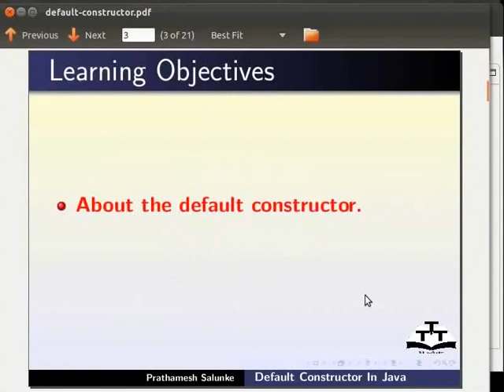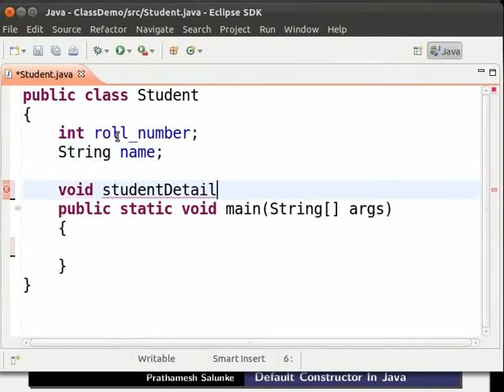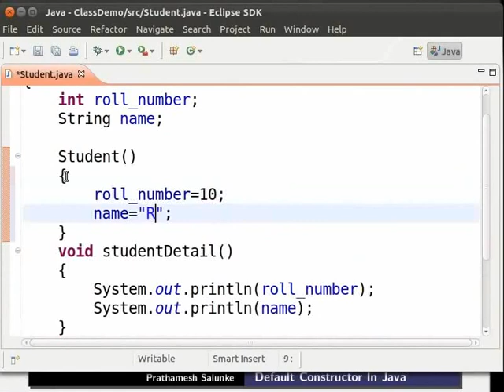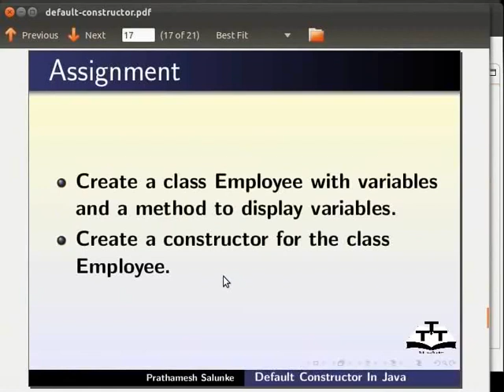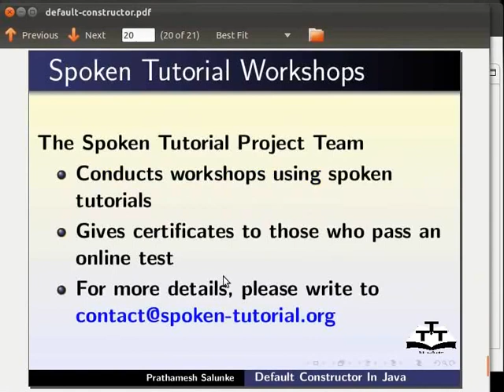Default constructor - Nepali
Default Constructor
    *कन्स्ट्रक्टर के हो?
    *डिफल्ट कन्स्ट्रक्टर के हो?
    *यो कहिले कल गरिन्छ?
    *एउटा कन्स्ट्रक्टर डिफाइन गर्ने
    *भ्यारीएबल सुरु गर्ने
    *कन्स्ट्रक्टर कल गर्ने
    *कन्स्ट्रक्टर र मेठोड़को भिन्नता